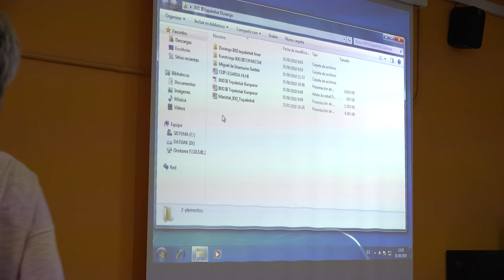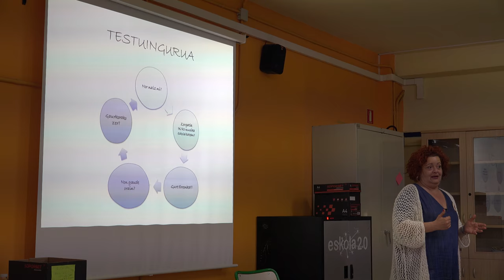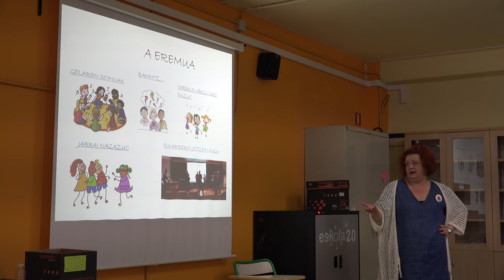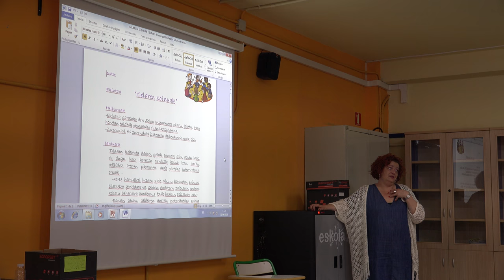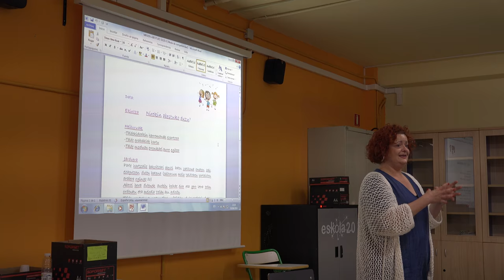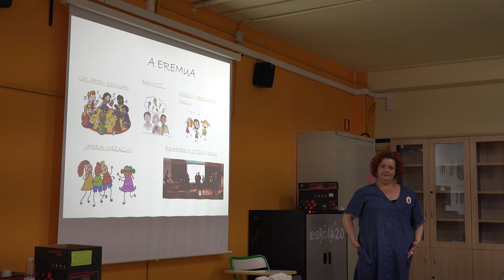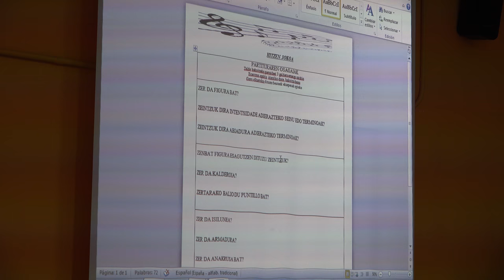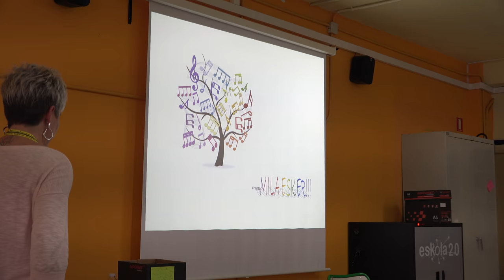Galdakaoko Musikaeskola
TopaketakIKKI “Musikan...zergatik ez?” Galdakaoko Musika Eskola (Galdakao) Maiteder Lertxundi. Ekoizpen Kooperatiboa B09 Durangoko Berritzegunea & @BGNagusia CCbySA 2018